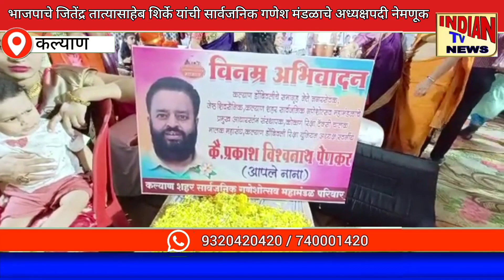Indian TV News : भाजपाचे जितेंद्र तात्यासाहेब शिर्के यांची सार्वजनिक गणेश मंडळाचे अध्यक्षपदी नेमणूक.